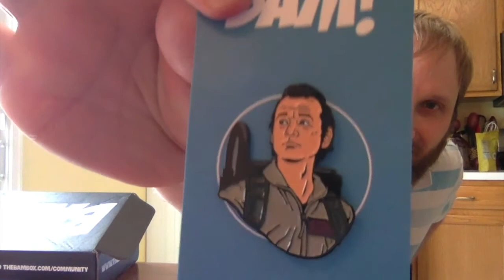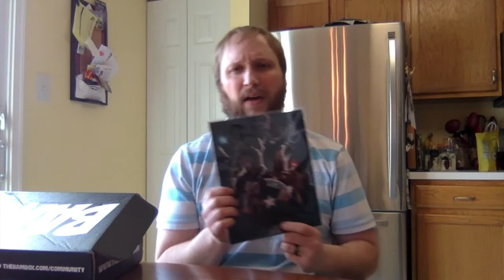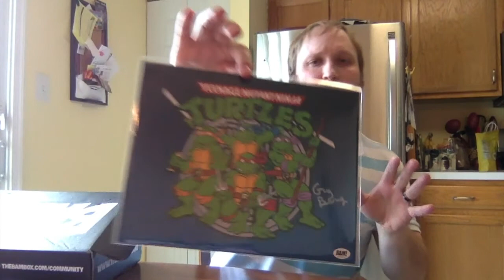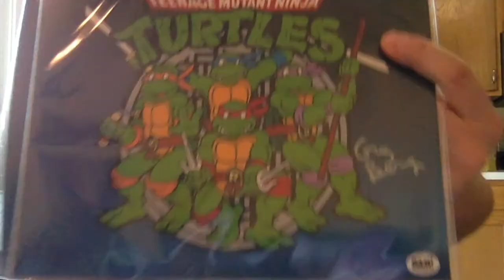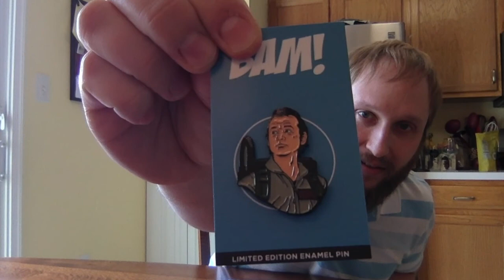Bam Box Original Unboxing March 2018